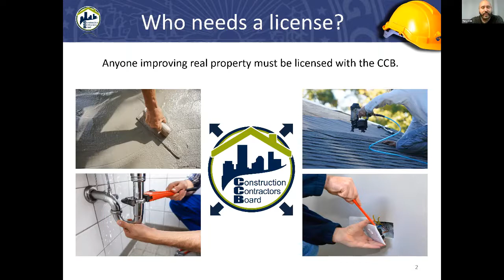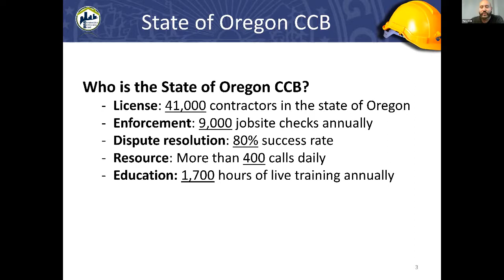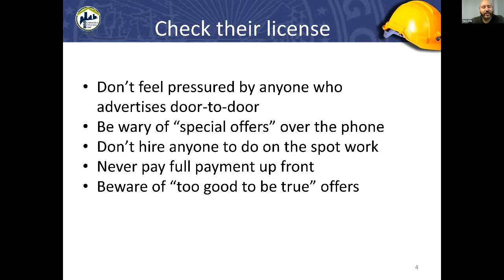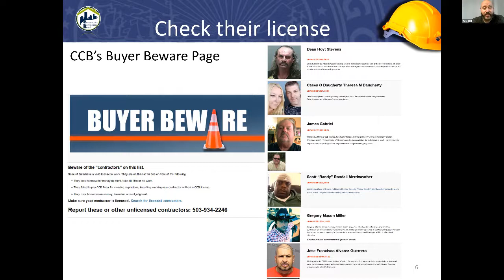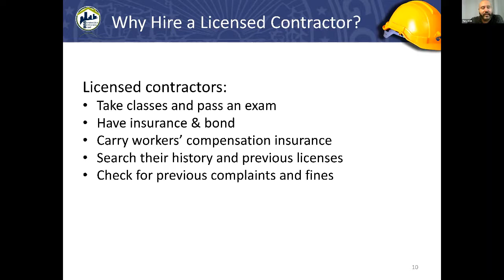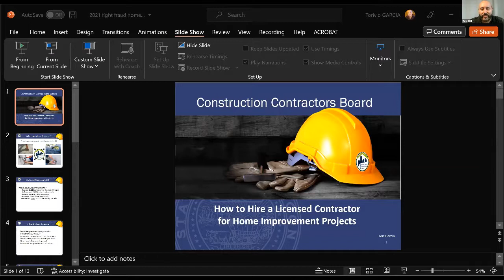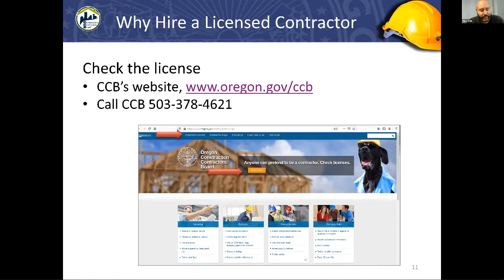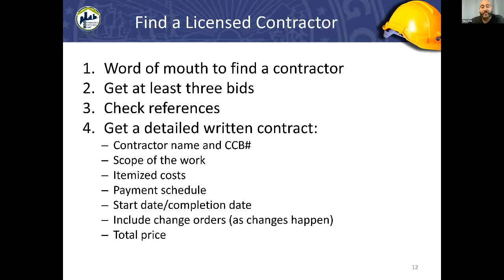Fix-It Fair & Construction Contractors Board presents: Hire a Licensed Contractor for Home Projects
After registering, you will receive a confirmation email containing information about joining the webinar. You can also join the event live on Facebook.

In this quick tutorial, the Construction Contractors Board will discuss the importance of hiring a licensed contractor for your home improvement projects and how to avoid unlicensed contractor scams.

Accommodations
More information | Más información | Thêm thông tin | 欲了解更多信 | Дополнительная информация | Mai multe informații | Подробиці | Macluumaad dheeri ah | अधिक सूचना | Tichikin Poraus | | (TTY: , Relay: 711)